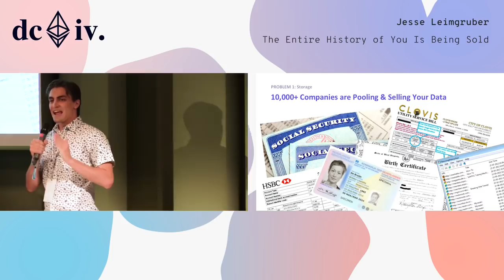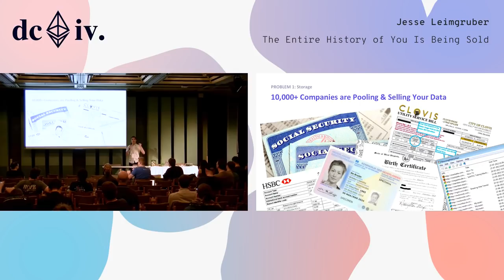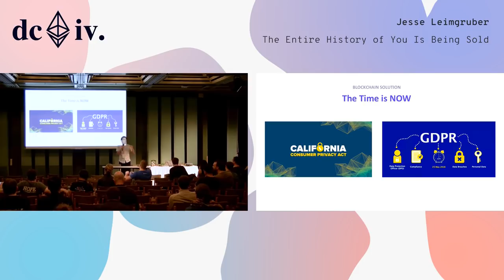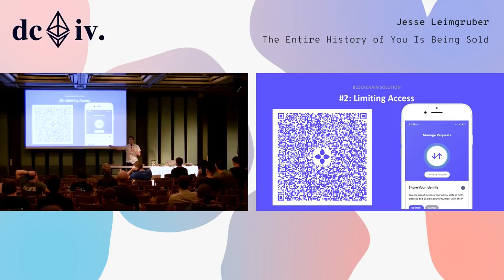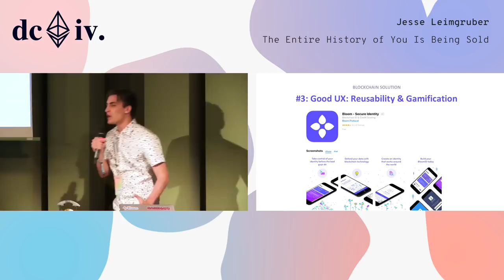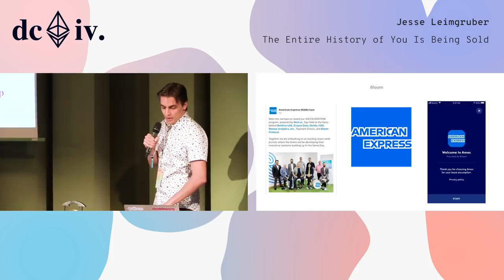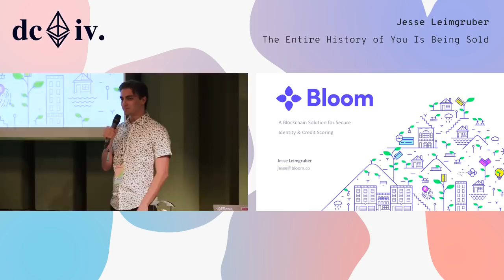The Entire History of You Is Being Sold by Jesse Leimgruber (Devcon4)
Every moment, servers are logging, cataloging, and selling your personal, private information. Your utility bill payments, cell phone records, insurance payments, auto history, court records, credit score, identity information, social security records, address history and hundreds of other pieces of information are amassed into giant data warehouses where it’s packaged and sold to data farms, lenders, and banks. A Blockchain Solution: The data industry is a murky one. With the right direction, businesses are ready to adopt Blockchain technology TODAY as Blockchain can offer practical solutions to GDPR and Data privacy. Riddled with scams, dark markets, and illegal underground sources of data, the problem is getting worse. 10,000+ different companies report information about you to major bureaus. Analysts’ figures show that number climbing to more than 30,000 in the next 10 years. This is where Blockchain is needed. Developing the Future: In the past, consumers had little recourse, calling central data collection firms are a “necessary evil”. Blockchain gives users the power to own their own data, and decide how it’s used, how it’s sold. How you can develop systems that get adoption today? What businesses are ready to integrate now? Simple solutions to big problems.

Speaker(s): Jesse Leimgruber
Skill level: Beginner
Track: Privacy